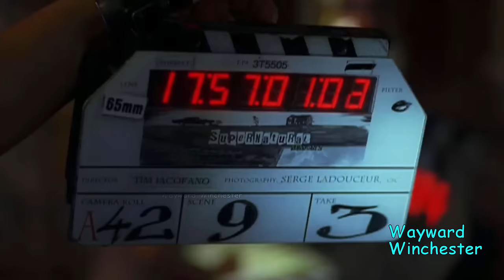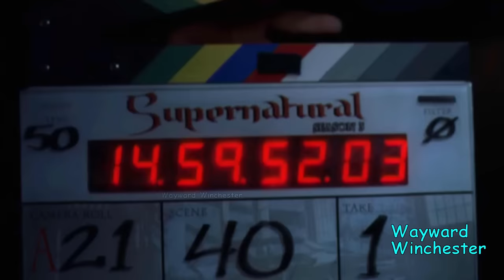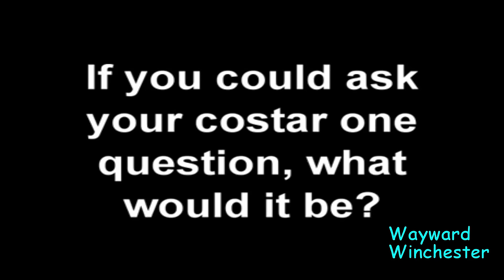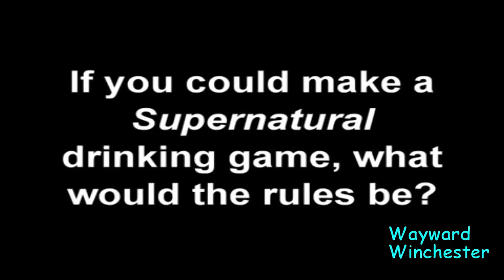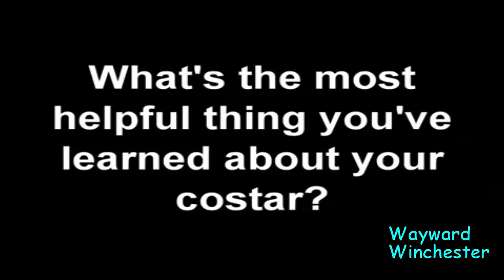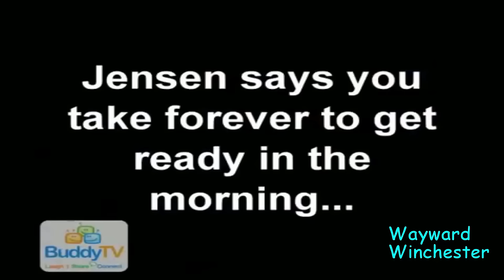Jensen Ackles & Jared Padalecki Funny Bloopers VS Real Life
Jensen Ackles & Jared Padalecki Funny Bloopers vs real life supernatural cast funny moments, in this video I juxtapose Supernatural bloopers with real life footage of the actors acting silly to highlight their family dynamic on set and behind the scenes of Supernatural. J2 Being J2